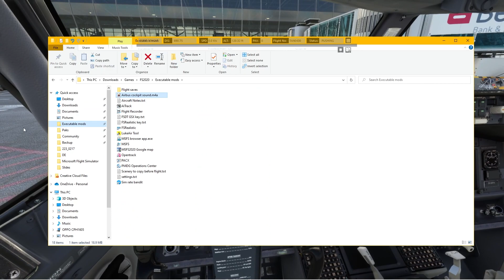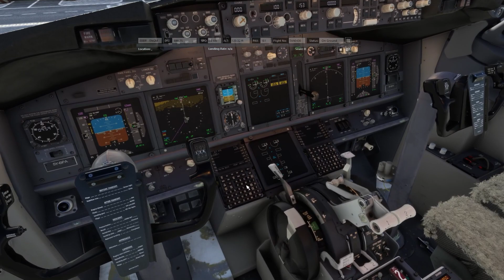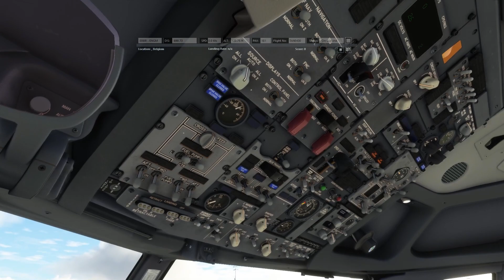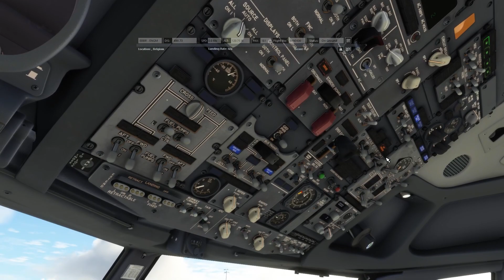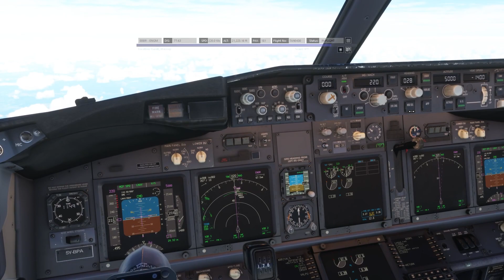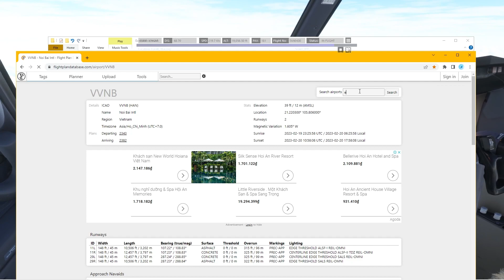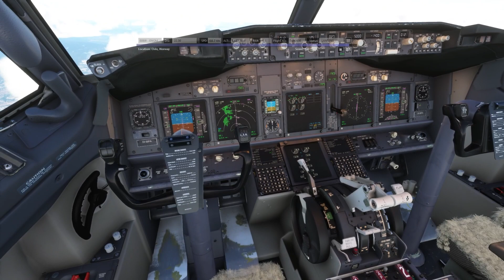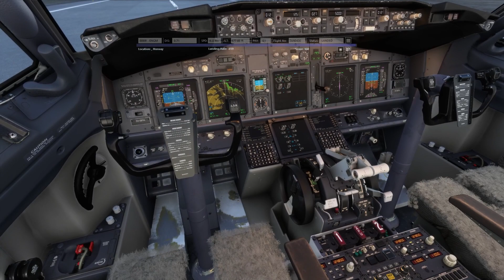Hướng dẫn lái máy bay Boeing B737 PMDG - How to fly PMDG B737 tutorial - Brussels to Oslo MSFS 2023